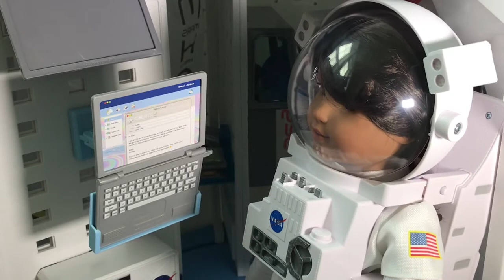The Revolutioners Season 2 Episode 4- An American Girl Doll Series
Is Camembert the cheese of Lyrica’s dreams? Apparently yes. (And if it’s an SM Network series, the main characters have to be Miraculers. All of my dolls are Miraculers.)